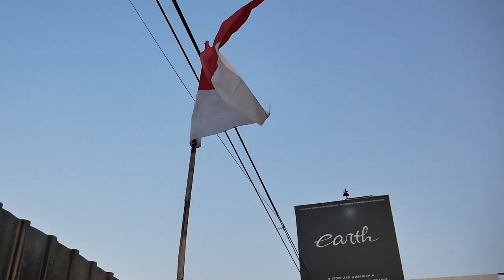TIPS DAN TRIK FOTO-FOTO MOBIL KEREN PAKAI MODEL MODIFIKASI MITSUBISHI LANCER EX VARIS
HELLO EARTH!
DI VIDEO KALI INI KAMI AKAN MEMBAHAS LANCER EX YANG SUDAH DI MODIFIKASI JADI VARIS EVO X ASLI DAN GOKIL GUYS, BUDGET MODIFNYA SAMPAI RATUSAN JUTA! NAH SEKARANG GANTI WARNANYA LAGI UDAH BERES NIH GUYS HITAM MENGKILAT KAYA KACA, YUK KEPOIN KITA FOTO-FOTO JUGA NIH GUYS